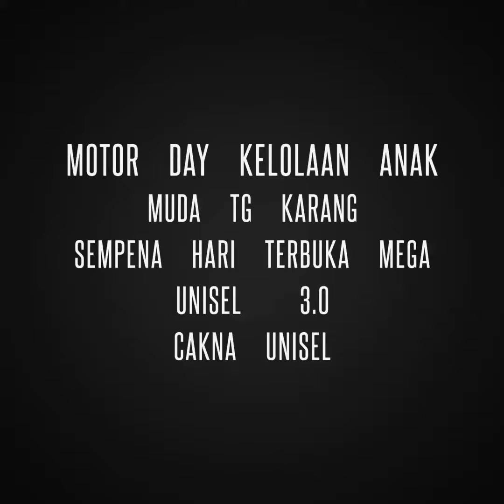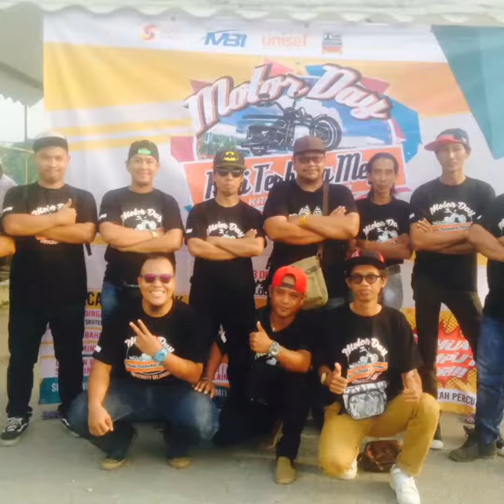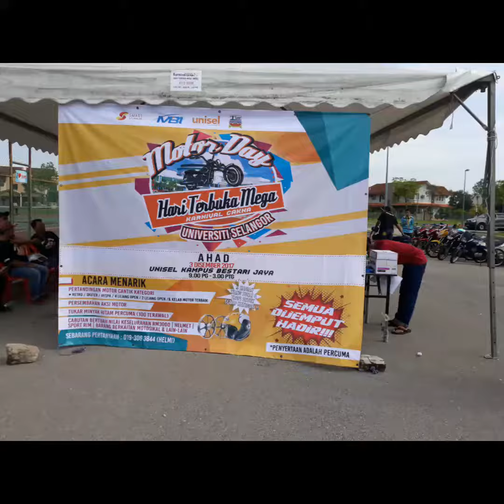Motor Day Unisel Cakna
MOTOR DAY KELOLAAN ANAK MUDA TG KARANG
Sempena Hari Terbuka Mega  UNISEL  3.0
CAKNA UNISEL